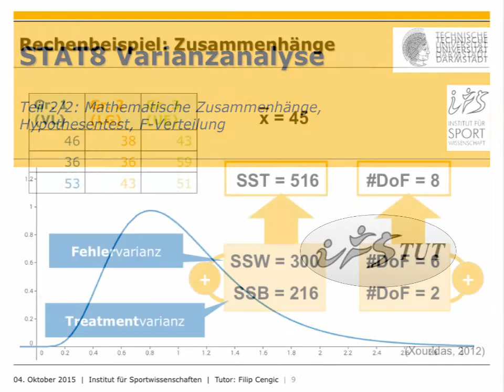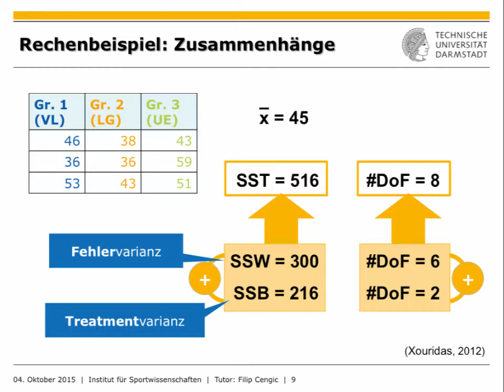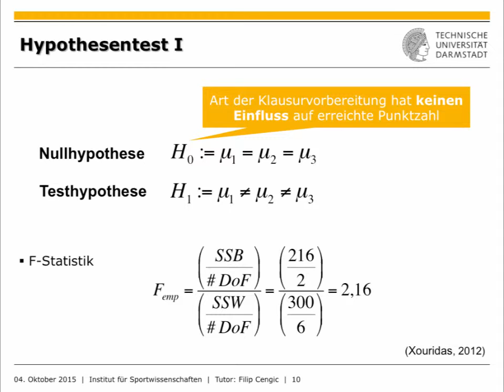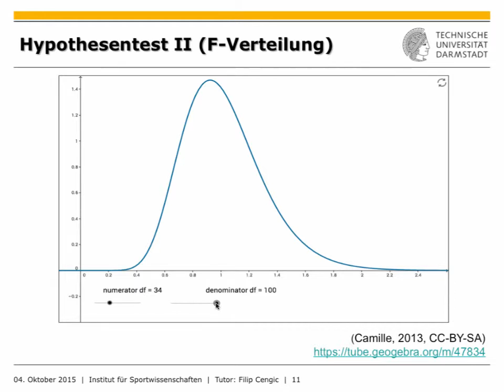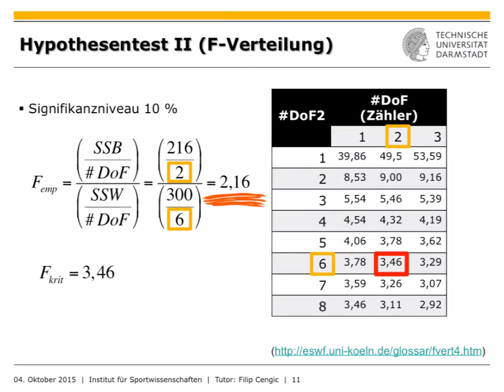IfS-TUD Wiki: STAT8 Varianzanalyse Teil 2/2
DIeses Tutorial legt die mathematischen Beziehungen zwischen Gesamtquadratsumme (SST), Treatment- und Fehlervarianz (SSB & SSW) dar. Darauffolgend wird die F-Verteilungsfunktion näher behandelt. Basierend auf der F-Verteilung wird die Nullhypothese mit der Testhypothese verglichen.